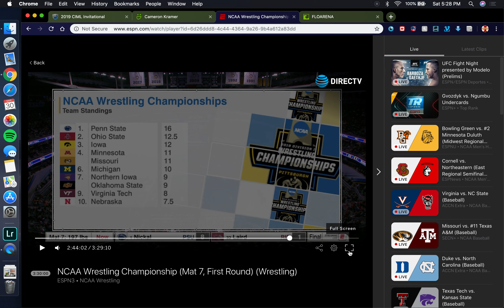197lbs: Preston Weigel (Oklahoma State) tech fall Jacob Seely (Northern Colorado)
2019 ncaa wrestling tournament 197lbs first round match between preston weigel (oklahoma state) and jacob seely (northern colorado)